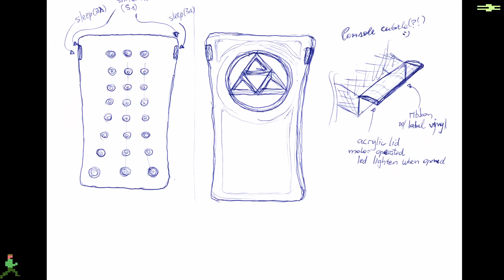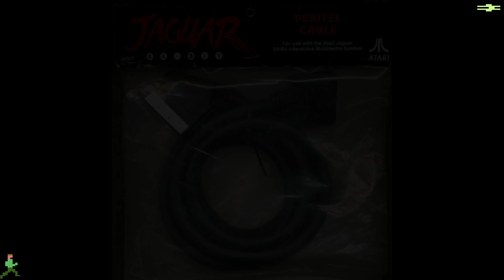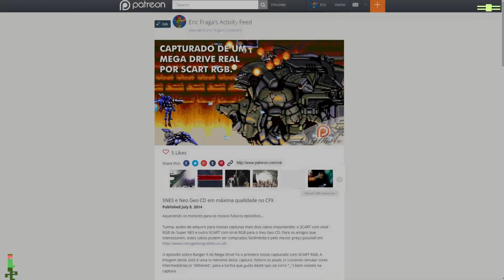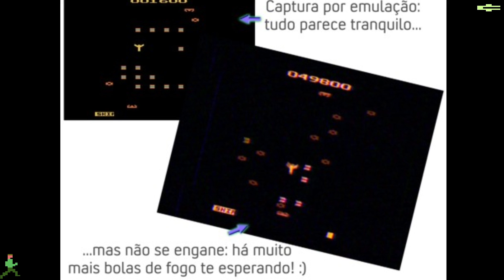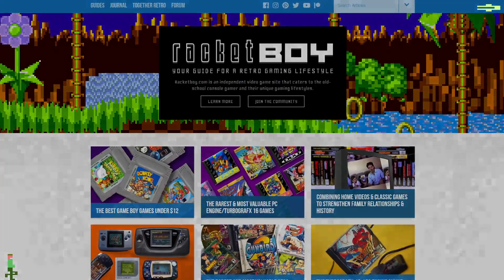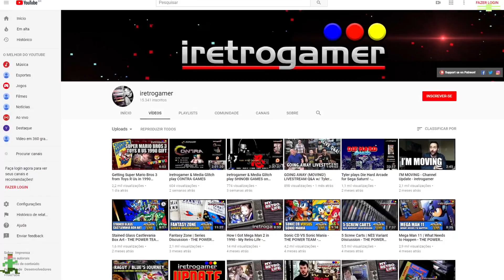Ganryu (Neo Geo)